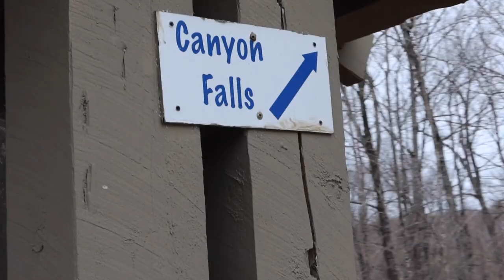CANYON FALLS in 4K - Heavy Rapids in Michigan’s Upper Peninsula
Day hike in L'ance Township at Canyon Falls Hike.
Adam Scarbrough and Erin Stebe
Canon Powershop G7X Mark III